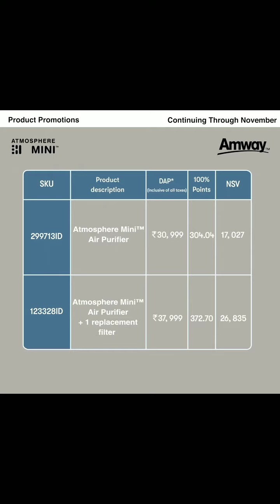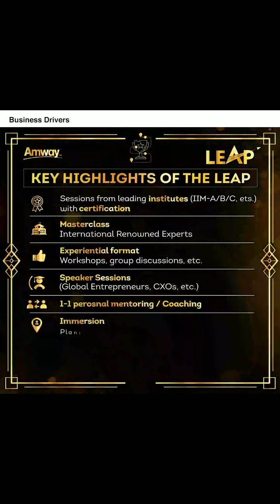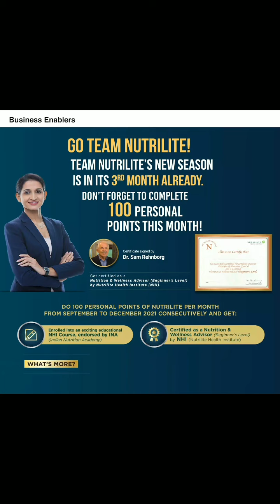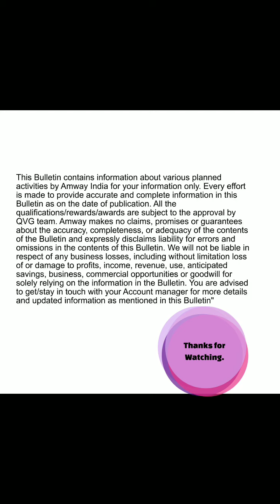Amway Monthly Bulletin,November Month 2021.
‎@Amway India   ‎@AS Business Guide   ‎@Anurag Aggarwal   ‎@Anil Narang   ‎@Aashish K. Jha  ‎@Priyamwad Singh   ‎@Campraveenpriya   ‎@Ahmedabad BWW Open Meeting - Tuesday    ‎@Sarkar Sisters  ‎@BWW GLOBAL  ‎@BWW Social  ‎@THE TEAMPLAYER  ‎@DIAAFIT  ‎@All in one health  ‎@Ritu Arora  ‎@Amway Bangla  ‎@Rabinex Prime  ‎@Chat with Surender Vats  @Dreamers Mind ‎@Partho Bose  ‎@Grow With Amway

🏵For Amway products :-
Please call 👉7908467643 or Watup me